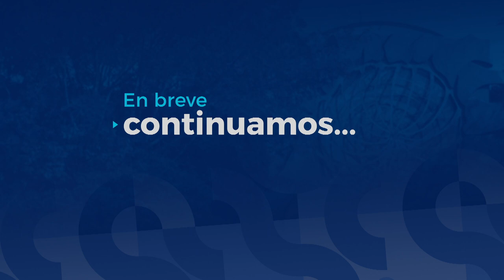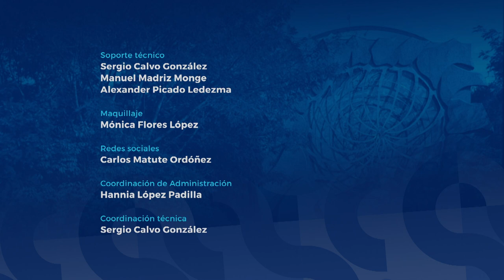Palco Preferencial: Concierto de solistas - 83 aniversario de la Universidad de Costa Rica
El Consejo Universitario nos invita a ver este emocionante concierto que celebra los 83 años de la Universidad de Costa Rica.